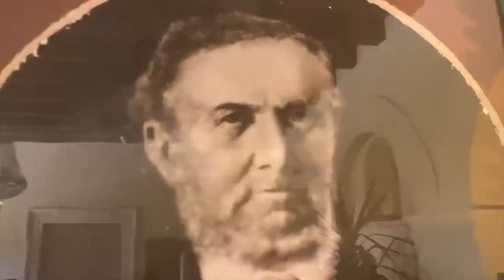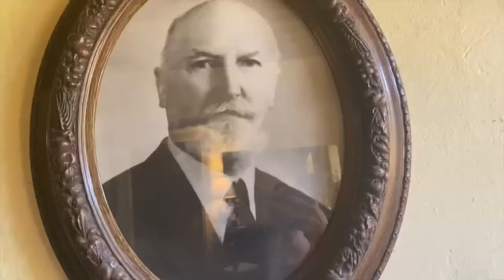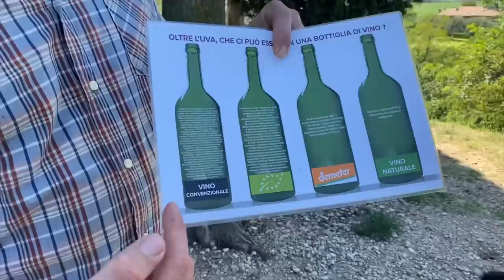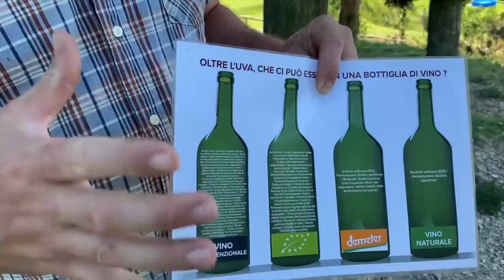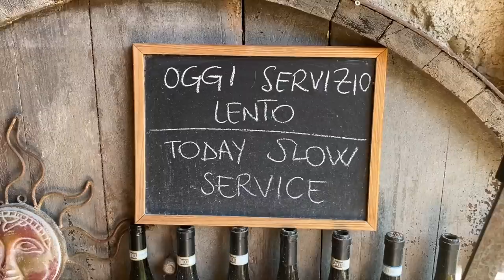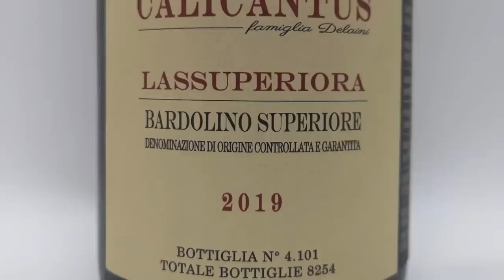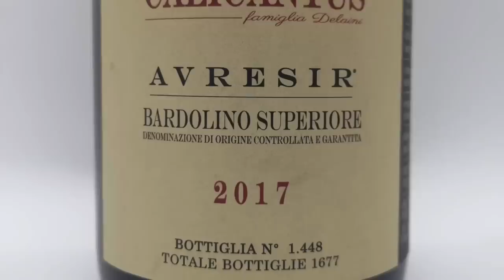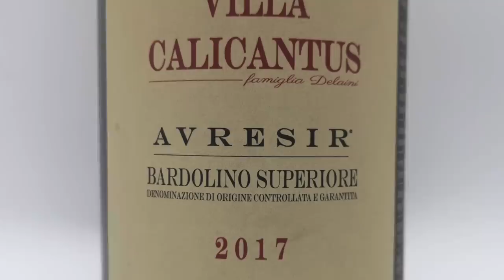LAKE GARDA - ITALIAN DREAM on the shores of LAKE GARDA - the amazing VILLA CALICANTUS!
Today’s vlog is a story of following your passion and your dreams.
A few years ago Daniele Delaini was working in a bank.  But he gave up finance to lead a different type of life. With his wife Chiara he went back to his ancestral home and vineyard which was in a rundown state.  Times were tough at the beginning but step by step they are creating their dream and building up an outstanding organic and biodynamic winery in the heart of Bardolino.  This is not a typical vineyard - together they are creating a slice of Italian heaven. Our visit was like stepping into a classic Italian film - with great wine, great food, great conversation and a celebration of being alive.

And follow them on Instagram @villacalicantus